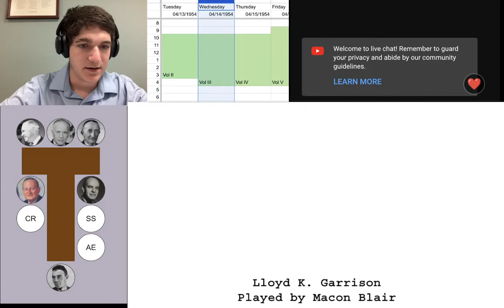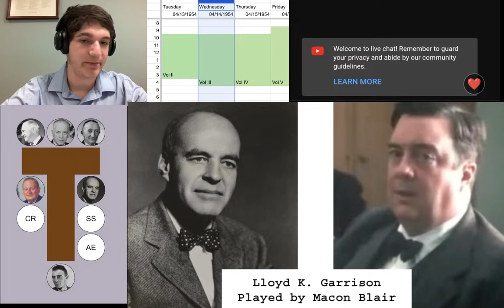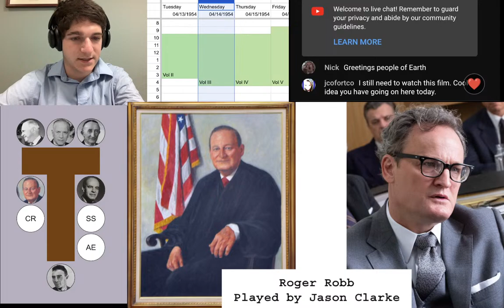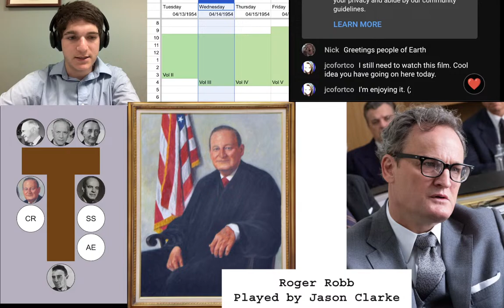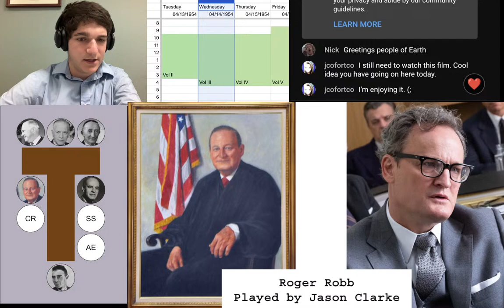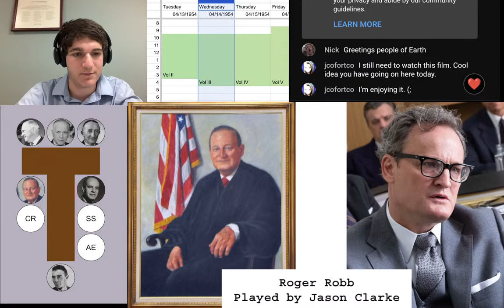Father of the Atomic Bomb Betrayed Vol 3 Pt 1 | Oppenheimer Sec Hearings Reading and Commentary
If you enjoyed Christopher Nolan's *Oppenheimer*, and you want to learn more about the history, tune in to this live stream, where I read the transcript of the infamous AEC hearings that stripped Oppenheimer of his security clearance. Why was the father of the atomic bomb betrayed? Tune in to find out.

Today, I read pages 330 – 431 of Volume III of the Oppenheimer Security Hearings.
3:25 - Transcript Begins (Oppenheimer talks about his brother)
19:25 - Garrison reads Oppenheimer's correspondence with the Independent Citizens Committee of the Arts, Sciences and Professions
47:05 - Robb begins cross examination of Oppenheimer
54:30 - Do you trust Communists?
1:32:20 - Giovanni Rossi Lomanitz's employment
1:44:30 - Bernard Peters's employment
1:53:15 - Giovanni Rossi Lomanitz's employment
2:21:35 - The Eltenton-Chevalier Incident
2:29:20 - Recess & Conclusion

A Somewhat Odd Start